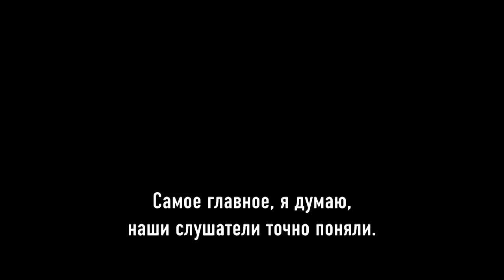Как определить грань между высокомерием и здоровой самооценкой? Ю. Н. Луценко. Июль 2023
Интервью на белорусском Государственном радио "СТАЛІЦА"

- В чем смысл крещения?
- Где находится грань между высокомерием и здоровой самооценкой?
- С чего начать путь к вере?